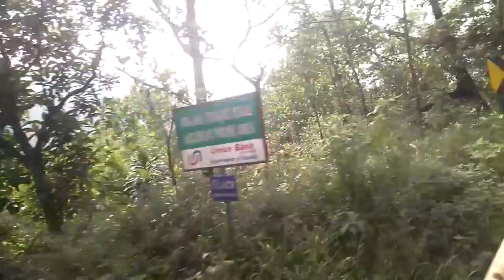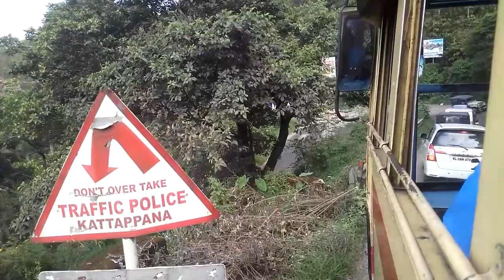🔴KSRTC Super Fast 😍Driver Skill @ Hairpin road | Nedumknadam - Kannur SF